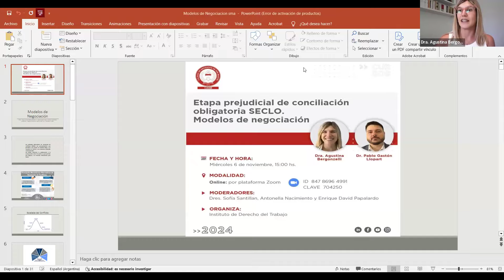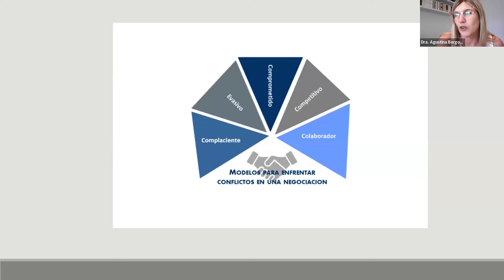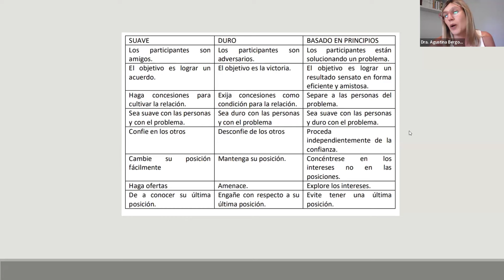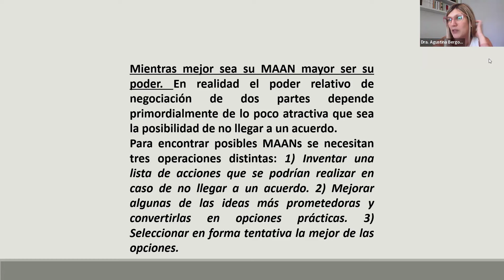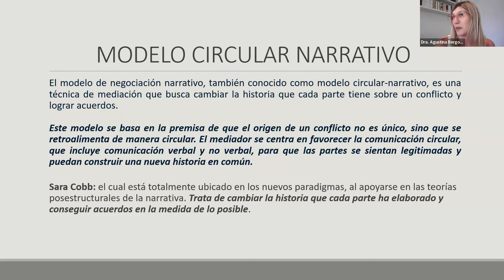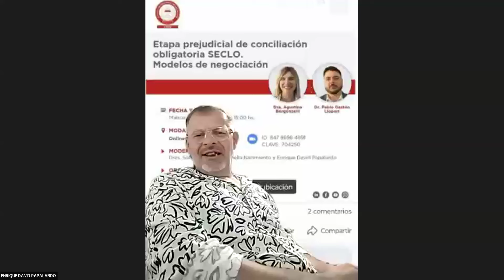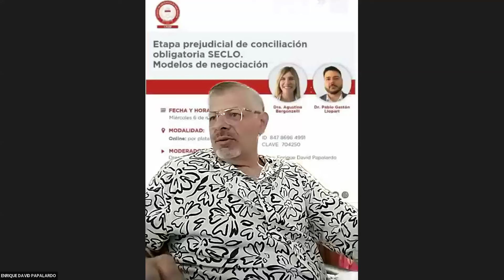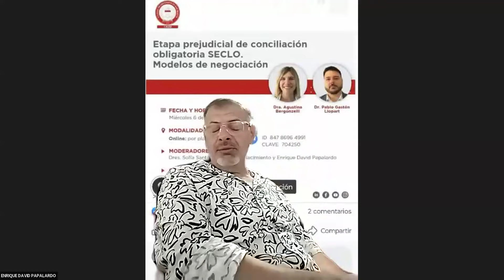Etapa prejudicial de conciliacion obligatoria SECLO. Modelos de negociación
📌 Exponen: la Dra. Agustina Bergonzelli y el Dr. Pablo Gastón Llopart